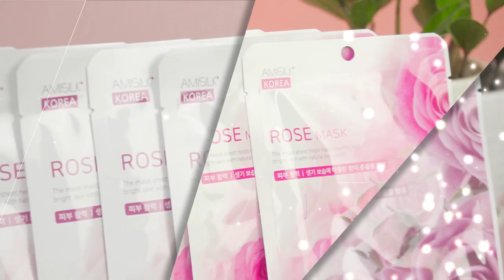Mặt Nạ Giấy Hoa Hồng Hàn Quốc Dành Cho Da Mụn Da Dầu Giúp Trị Mụn , Dưỡng Trắng Da Và Dưỡng Ẩm .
Đặt mua Mặt Nạ Giấy Hoa Hồng Hàn Quốc Cho Da Mụn Da Dầu tại

Mặt nạ dưỡng da hoa hồng Rose Mask Amisilk Korea Hàn Quốc giúp làm trẻ hóa làn da, ngăn ngừa phát sinh nếp nhăn, chống lão hóa, tăng khả năng đàn hồi, xóa mờ tàn nhang, làm mềm mịn da, giúp da trắng hồng tự nhiên, căng mịn và tràn đầy sức sống.
Chiết xuất hoàn toàn 100% từ các thành phần tự nhiên.
Phù hợp với mọi loại da, kể cả da nhạy cảm
Mặt nạ được thiết kế gắn vừa khít với khuôn mặt. Chỉ khi mặt nạ đã khô hẳn, các dưỡng chất đã thẩm thấu hết vào da bạn thì mặt nạ mới bị bong ra. Khi đắp mặt nạ, bạn sẽ có cảm giác vô cùng dễ chịu, tươi mát và sảng khoái.
0O0
Xem thêm tại đây :
0O0
0O0
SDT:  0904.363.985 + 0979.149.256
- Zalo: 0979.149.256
- Facebook : Siêu Thị Hàn Quốc - 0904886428
- Địa chỉ : Số 2 Ngõ 79 Thụy Khuê - Tây Hồ - Hà Nội